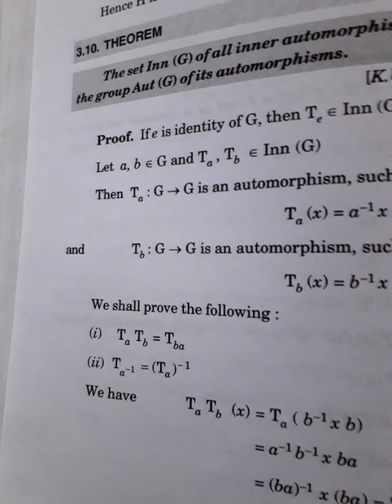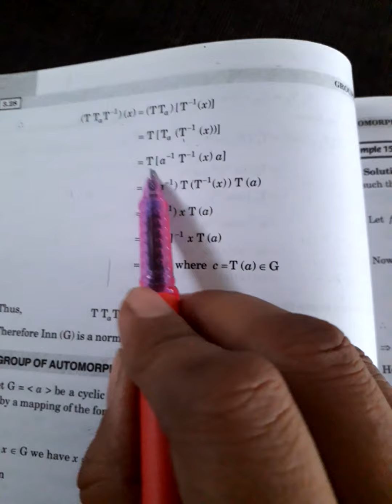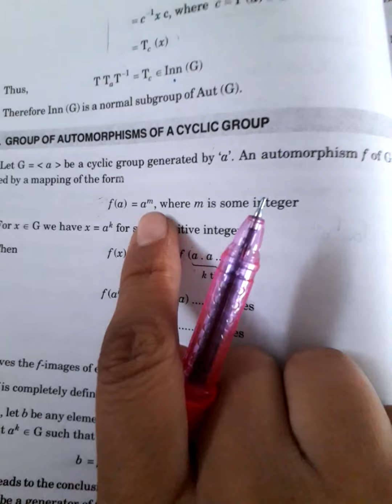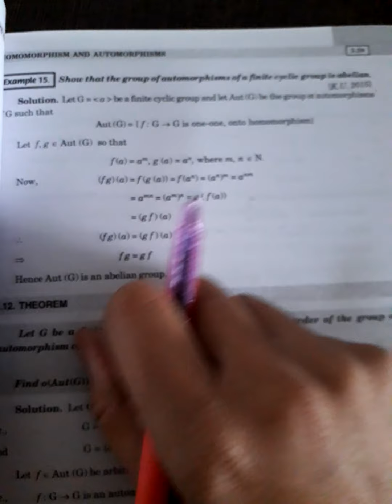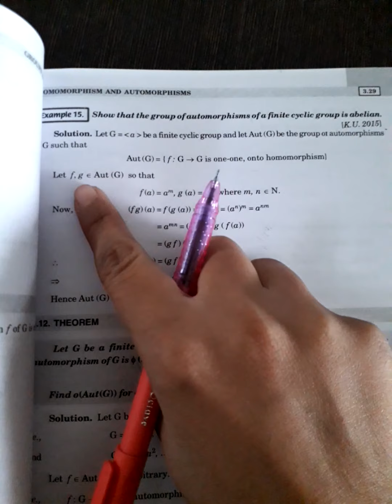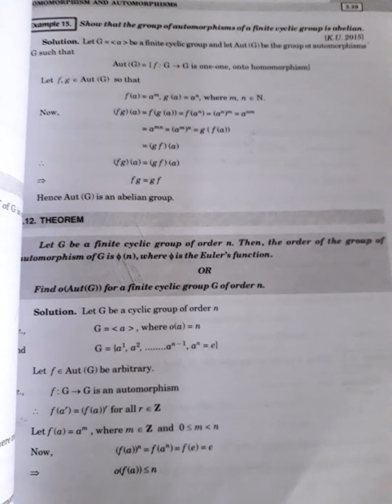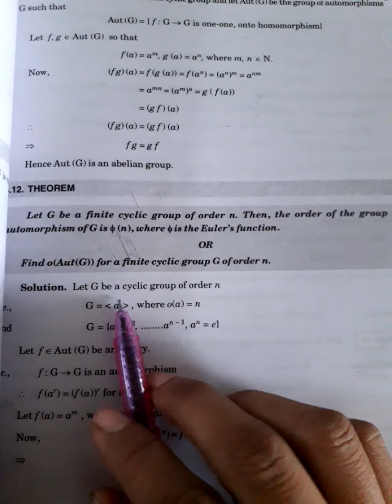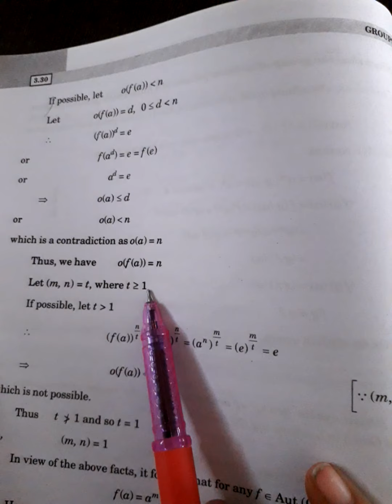Groups 18th lecture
Examples of inner automorphism